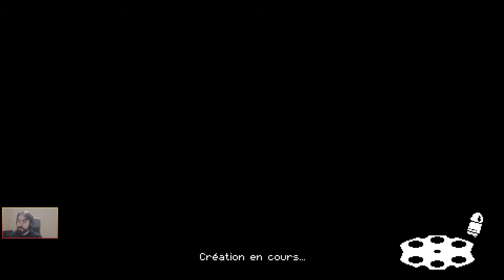Run des oubliettes [Enter the Gungeon | Live Session 10 Episode 1] (FR)